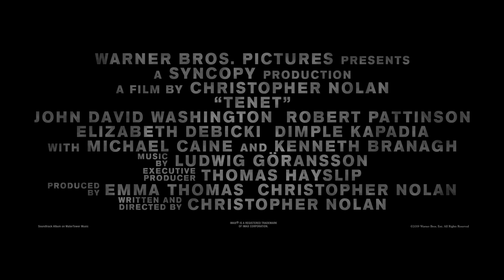סרטו של כריסטופר נולאן | TENET | טריילר רשמי מתורגם | עכשיו רק בקולנוע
כריסטופר נולאן ("התחלה", "דנקרק", טרילוגיית "האביר האפל") מביא לבתי הקולנוע מותחן אקשן חדשני ועוצר נשימה, סרט פעולה וריגול בריטי, שמשחק עם הזמן והתודעה של גיבוריו ושל הצופים.
בכיכובם של ג'ון דיוויד וושינגטון ("שחור על לבן" ובנו של דנזל וושינגטון), רוברט פטינסון (דמדומים, הבאטמן), אליזבת דביצקי, קנת בראנה, מייקל קיין, אהרון טיילור-ג'ונסון, וקלמנס פואזי. חמושים במילה אחת בלבד - TENET (אמונה, או נחישות) - ונלחמים למען הישרדות העולם כולו, הם יעברו בצללים בעולם ריגול מסוכן למשימה שתתגלה כמשהו שמעבר לזמן אמת.